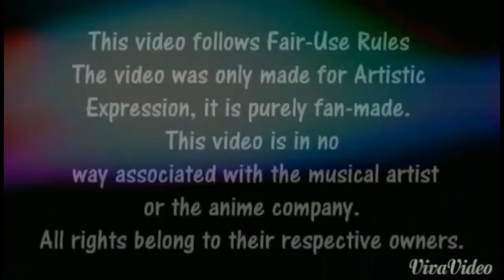Raven is 1 in a million slideshow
Raven mysterious dark and sexy